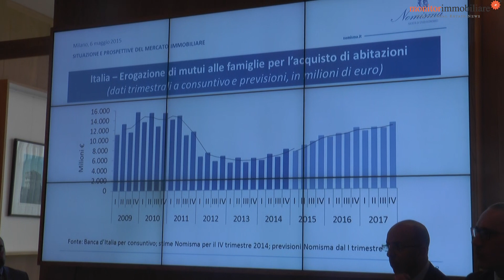Dondi (Nomisma): Mercato residenziale migliora, pesano le surroghe sui mutui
Luca Dondi, direttore generale Nomisma, fa il punto con Monitorimmobiliare sulla ripresa del mercato abitativo e del comparto mutui, in occasione della presentazione del modello di consulenza immobiliare lanciato dalla banca Unicredit.